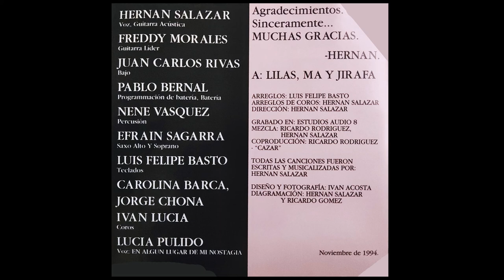Hernan Salazar - En algun lugar de mi nostagia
Hernan Salazar †: voz y Guitarra acustica
Lucia Pulido: Voz
Freddy Morales: Guitarra Electrica
Juan Carlos "Chato" Rivas: Bass
Pablo Bernal: Bateria
Nené Vásquez: Percusión
Efrain Sagarra: Saxo
Luis Felipe Basto: Teclados
Carolina Barca, Jorge Chona, Ivan Lucia: Coros
Grabado en Bogotá en 1994